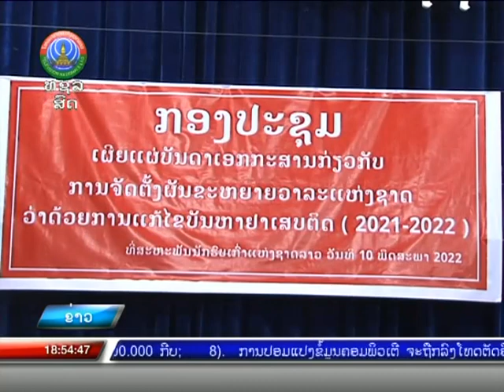ເຜີຍແຜ່ວາລະແຫ່ງຊາດ ວ່າດ້ວຍການແກ້ໄຂບັນຫາຢາເສບຕິດ [10-05-2022]